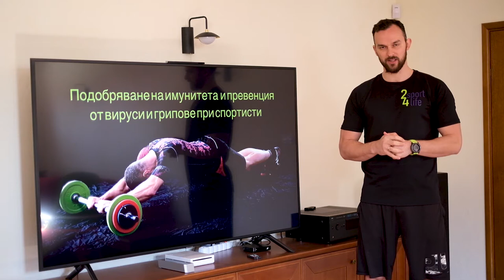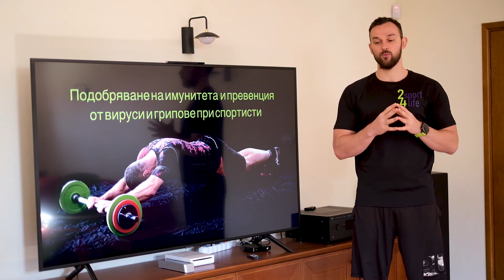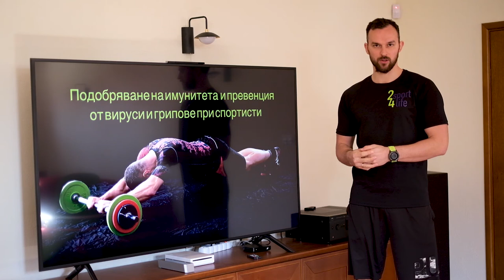Как да подобрим имунитета при спортисти